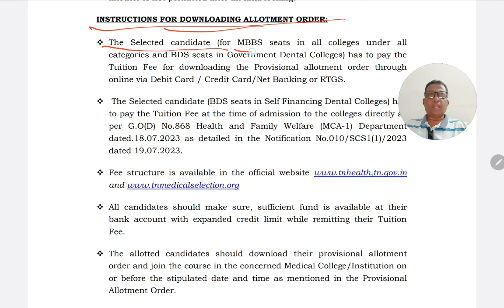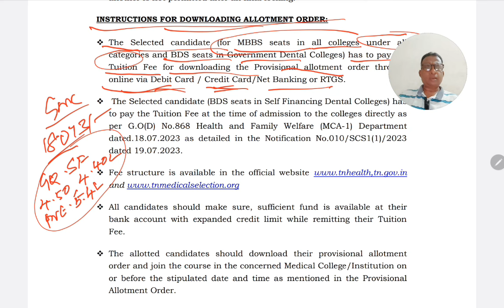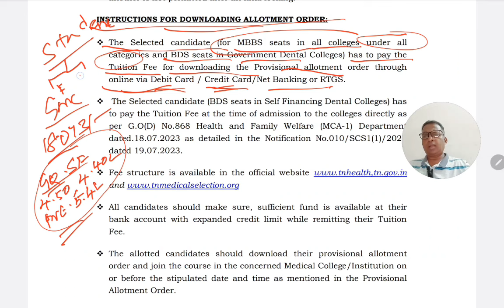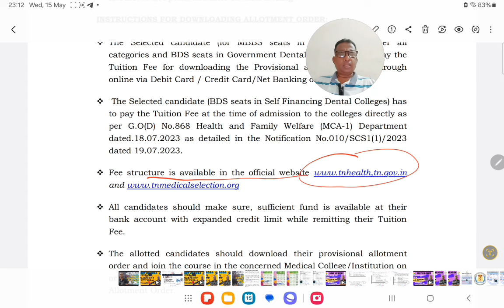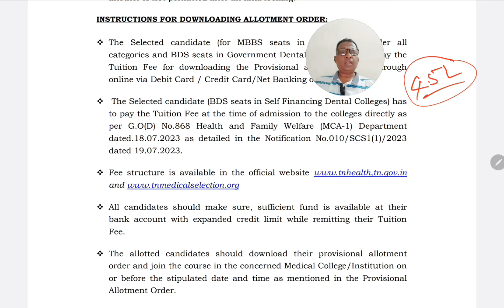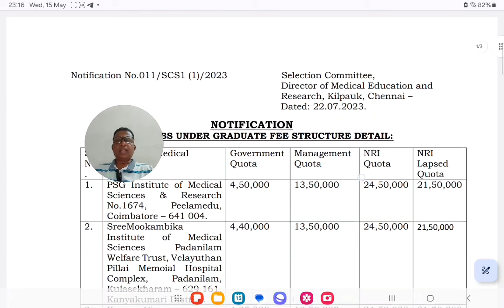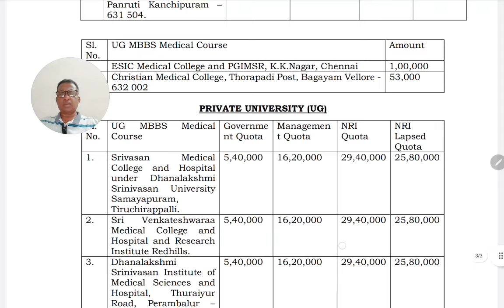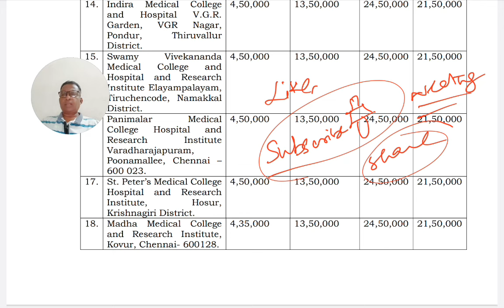பணம் ரெடியா?||HOW TO DOWNLOAD ALLOTMENT ORDER|| TN MEDICAL COUNSELING ||NEET UG 2024 UPDATES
||HOW TO DOWNLOAD ALLOTMENT ORDER| TN MEDICAL COUNSELING ||NEET UG 2024 UPDATES
(SAP VIEWS)